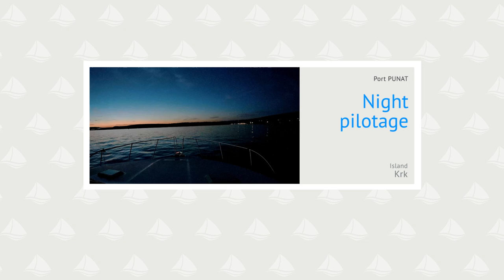Night Pilotage to port Punat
Night pilotage to port Punat, Krk island in Croatia.